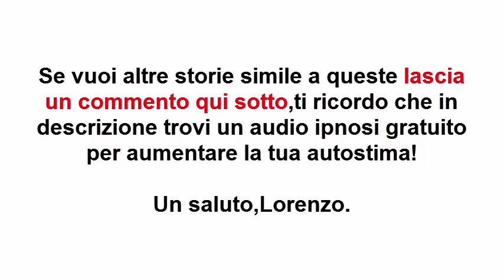L'elefante incatenato-Storia motivazionale #1